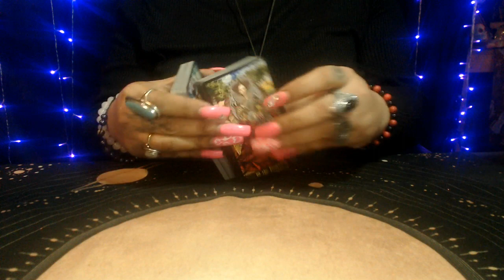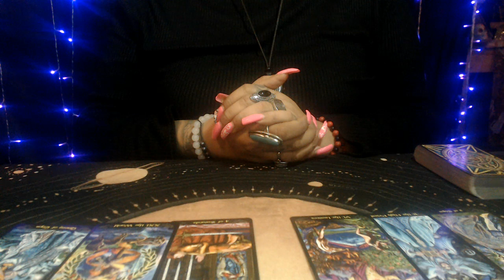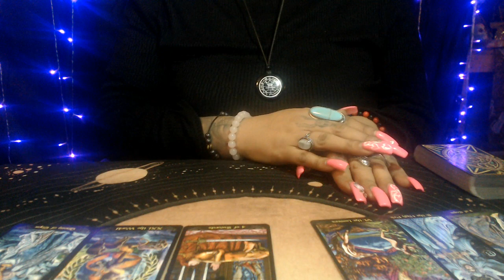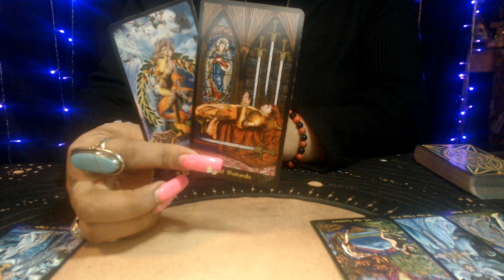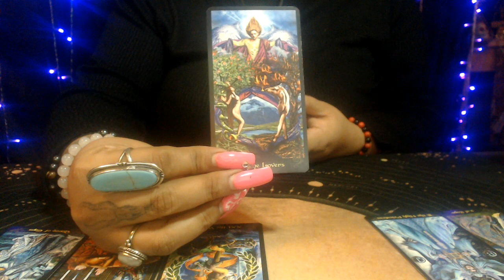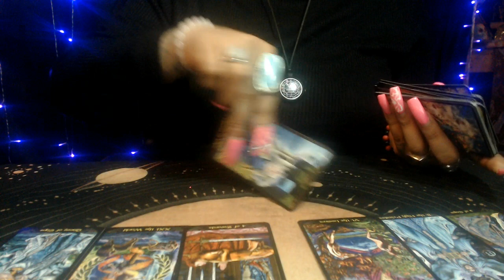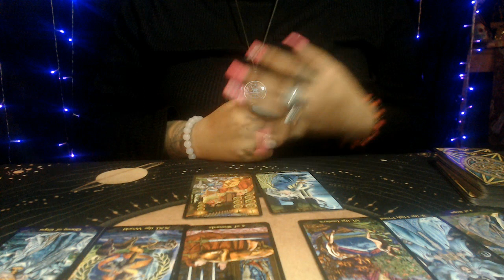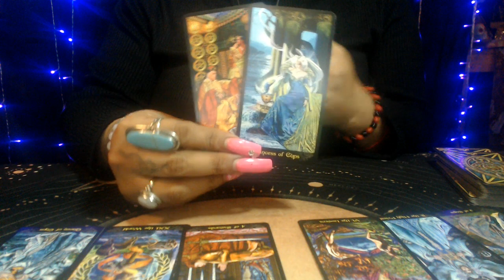ARIES LOVE FEBRUARY 2021 "TIME TO EXPLORE THIS LOVE"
3 Card Reading
30 Min Reading
1 Hr Reading